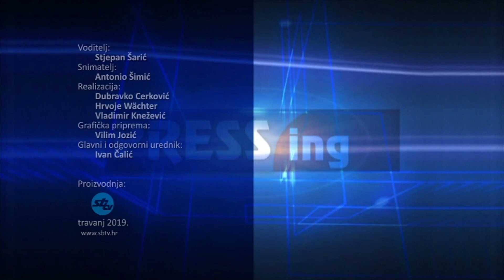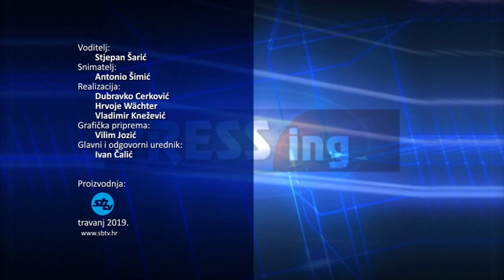SBTV - PRESSING – MIRELA BRECHELMACHER - 25.04.2019.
PRESSING | ČETVRTAK | 20:30